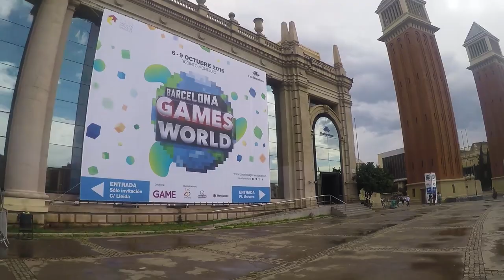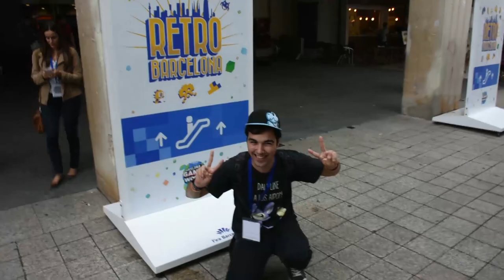VLOG ¡BARCELONA GAMES WORLD! - ZenPokeFan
➤ HORARIO:
 ❝Cada día a las 17:30h y 20:30❞